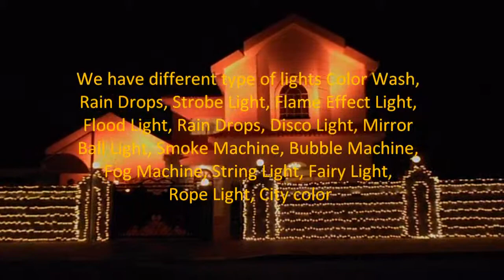COLOR WASH LIGHT DECORATION DUBAI UAE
We provide all Type of decoration lighting services for all Occasions. Celebrate your upcoming Event with glittering decorated villa, Building & Palm Trees in all over the UAE. We specialize in decor Ramadan, National Day, Wedding Lighting Arabic Furniture and Air conditioning Tents.
We make & sell Rope Light Logos & designs on order e.g. RAMADAN KAREEM, NATIONAL FLAG, and COMPANY LOGO with Rope & Led Light.